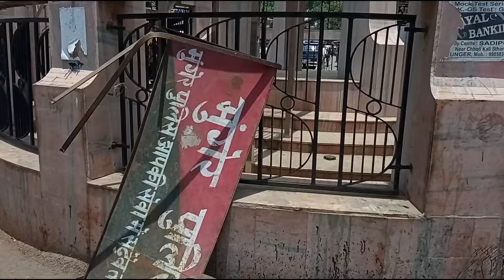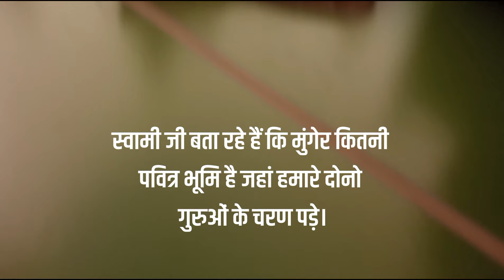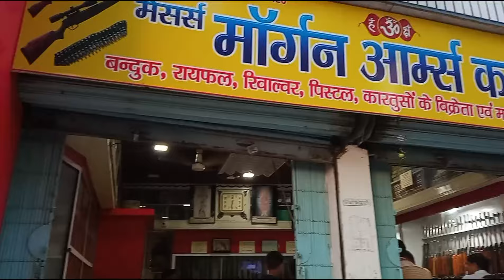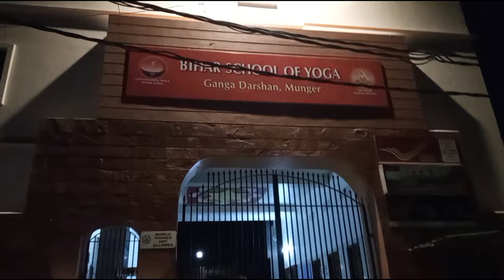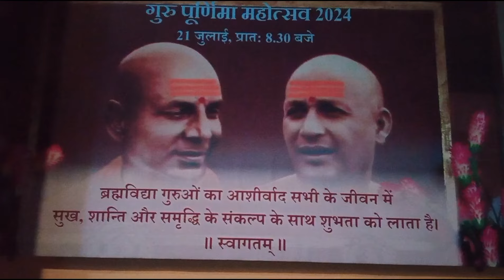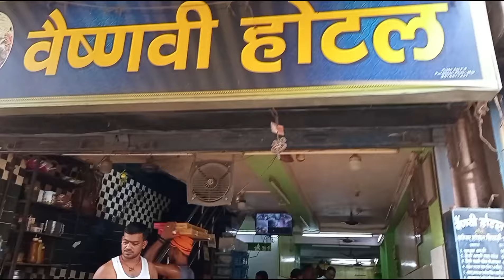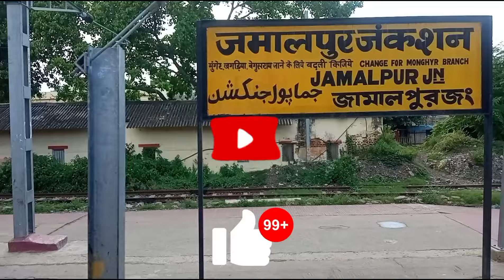मुंगेर आश्रम।मुंगेर किला की सच्चाई आप नहीं जानते। कष्टहरनी घाट मुंगेर।Bihar School Of Yoga।munger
मुंगेर आश्रम।मुंगेर किला की सच्चाई आप नहीं जानते। कष्टहरनी घाट मुंगेर।Bihar School Of Yoga।munger। @milanrajput5

yoga।बिहार स्कूल ऑफ योग।मिरकासिम का गुफा का रहस्य।

सन्यास पीठ मुंगेर आश्रम।
मुंगेर किला।satyanandayoga।
स्वामी।swami satyananda sarswati।
swami Niranjananand sarswati।
mirkasim kila।
munger ka mirkasim ki gufa।
mir Kasim ki gufa।
munger ashram।
sanyashpeeth munger ashram।
Munger Fort।
kasthharni nadi।
Munger Station।

In this video we are going to munger ashram। In the occasion of guru purnima we will meet our guru Swami Niranjananand sarswati। in this video we visit Munger Kila।
Actually this fort was inaugurated by Mir Kassim। We will stay here two days 20 and 21 of july।
Thanks     हरी ओम तत्सत।

Milan Rajput।manojdey।।A YATRA।
SAURABH JHA VLOG।way4u।gareebmsvlogs ।sanjeev mishra।monuofficial ।gyan ki kiran।Aman Detection।